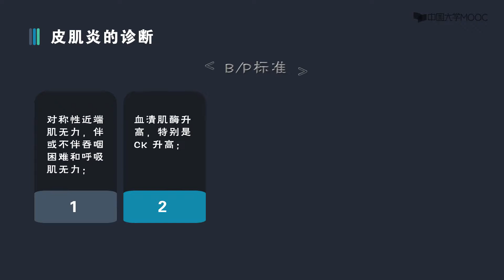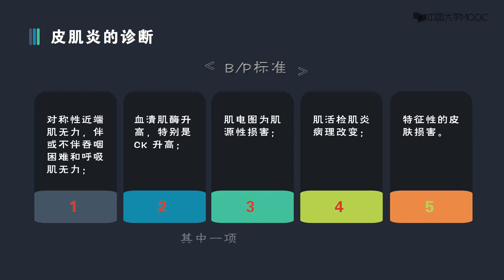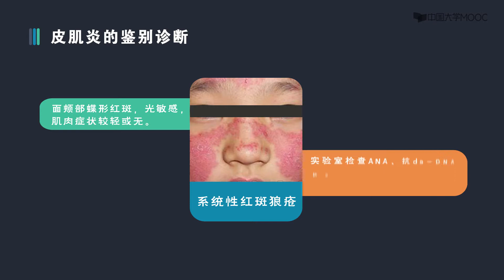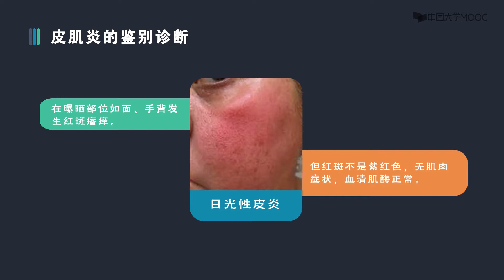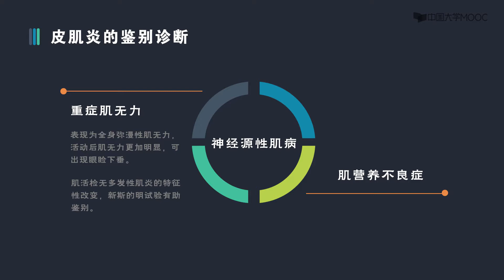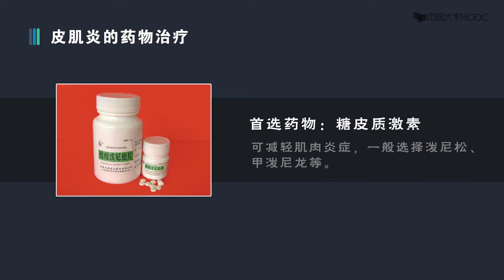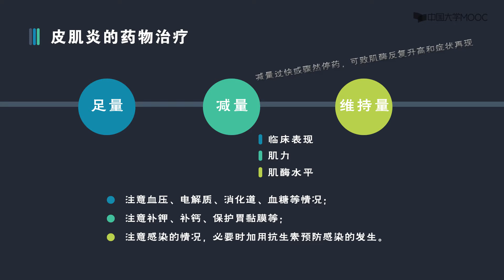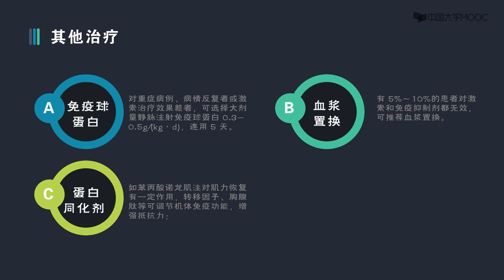26、5 2 皮肌炎（下） 同济医学院 皮肤性病学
华中科技大学